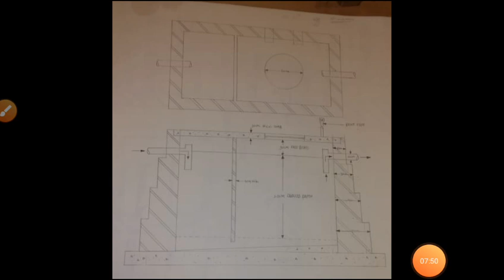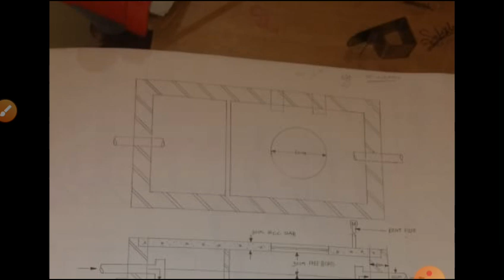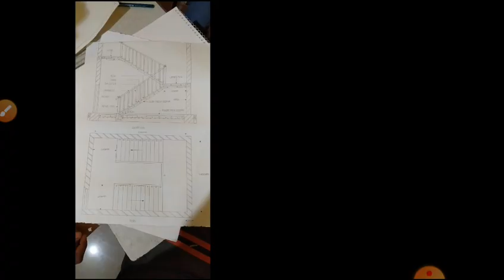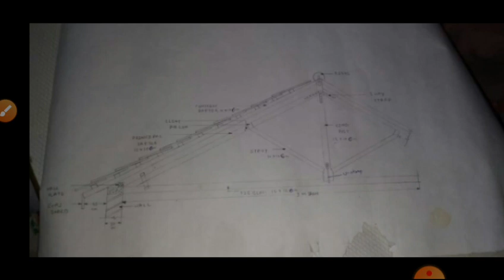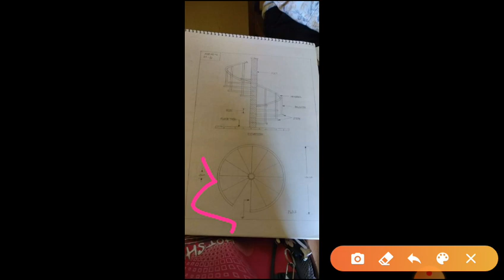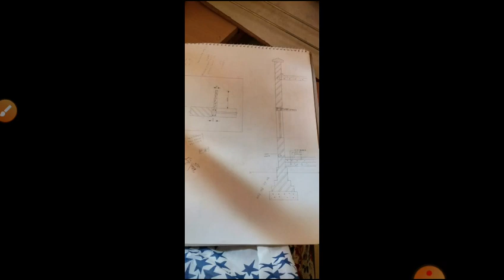Building drawing syllabus discusion....full online course .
Syllbus of building drawing.
Complete course of building drawing ...by online lecture..
Building planning..